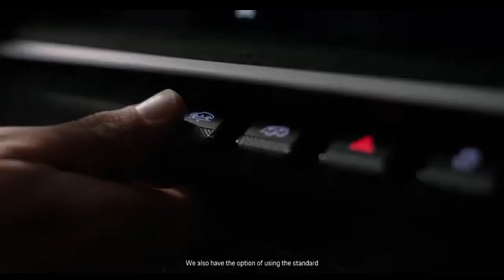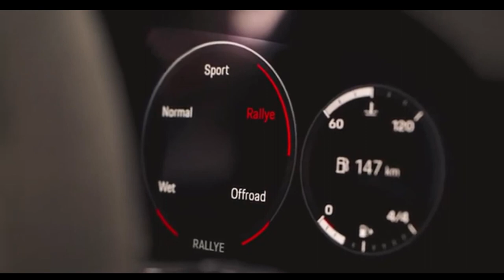PORSCHE 911 DAKAR 2024